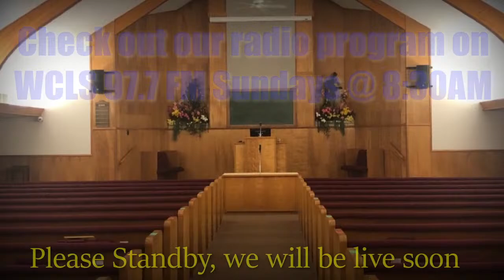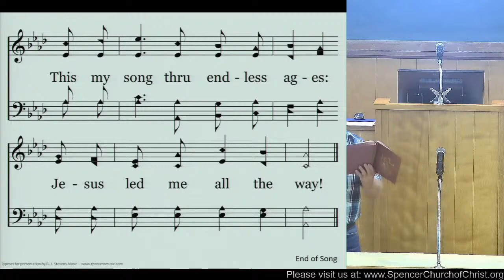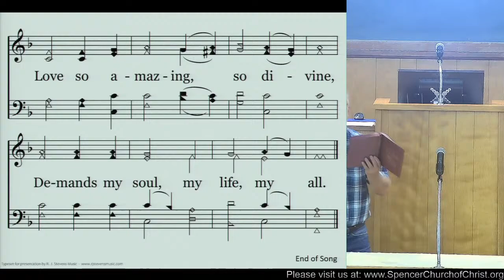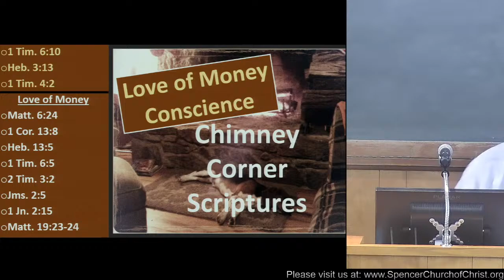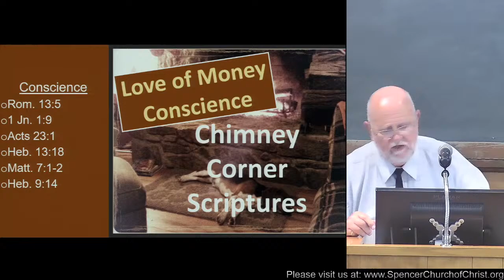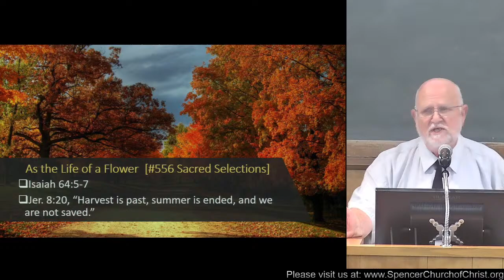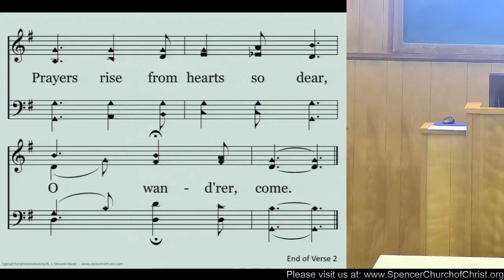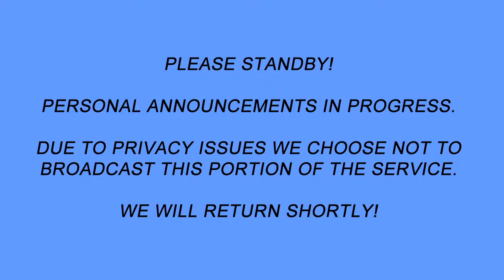Bible Study - Chimney Corner Scripture #18 - Love of Money/Conscience